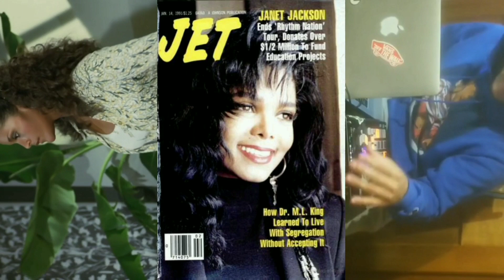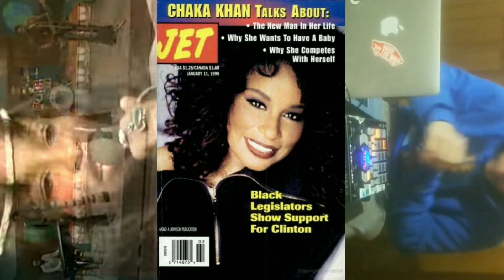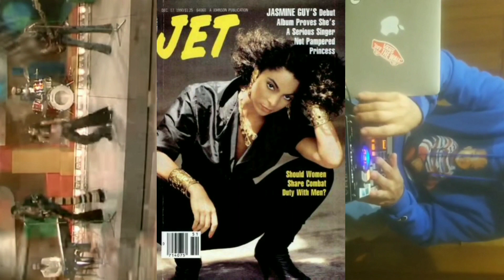Benji Socrate$ - Dnt.Wrry.V1 {Side.B} [Visualizer]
🌊 My g Benji wit the vibes! 🌊